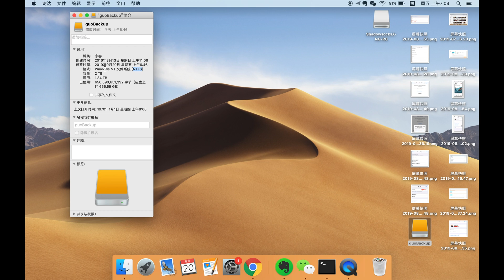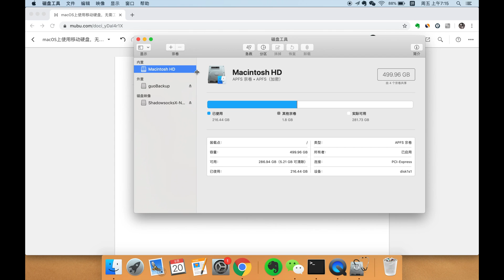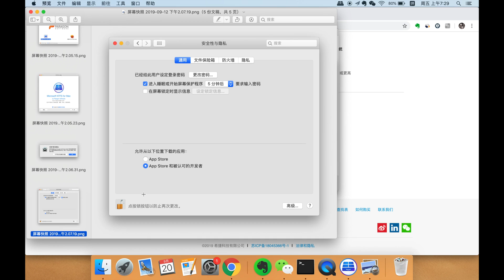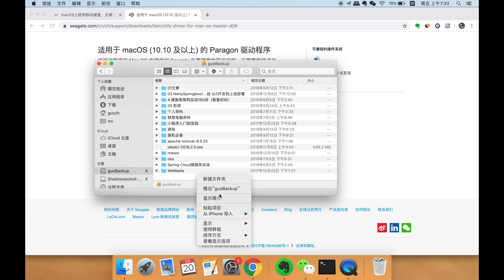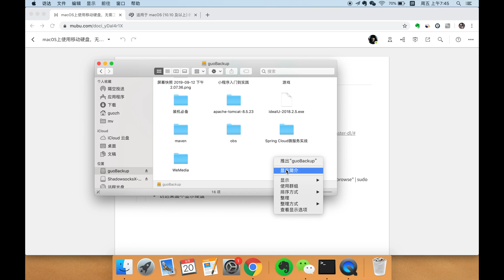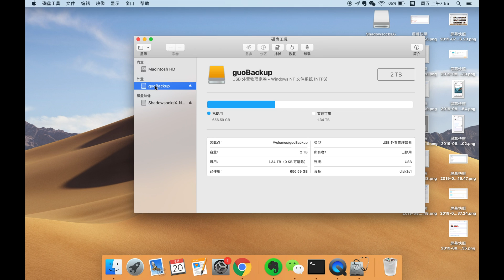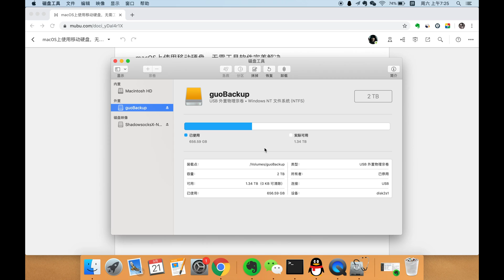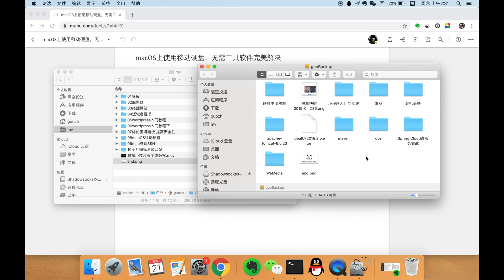怎样在Mac上使用移动硬盘读写？三招解决所有硬盘。免费/不用装软件/非侵入，原生！兼容Windows读写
macOS上使用移动硬盘，无需工具软件完美解决

1、新硬盘没文件

--- 磁盘工具-格式化

2、硬盘有文件

A、是希捷品牌，官网下载驱动，无需格式化硬盘
--- 驱动安装

B、不是希捷
--- 改名。Seagate Backup Plus Drive --- guoBackup
--- diskutil info /Volumes/guoBackup | grep UUID
--- echo "UUID=CCE36838-EFCF-4353-A3D3-36D74884F559 none ntfs rw,auto,nobrowse" | sudo tee -a /etc/fstab
--- 访达桌面不显示硬盘